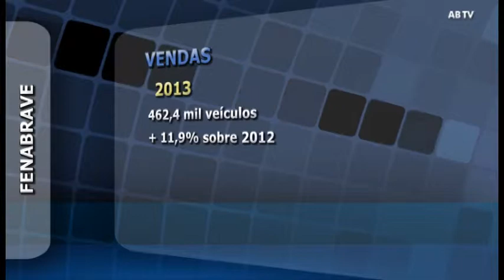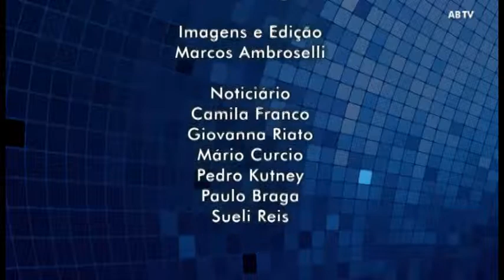Noticiário Automotive Business - 22 de fevereiro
Confira nessa edição:
- Mercado segue aquecido em fevereiro;
- Quase 70% das associadas da Abeiva estão habilitadas no Inovar-Auto;
- ANEF prevê novo recorde de saldo nas carteiras este ano;
- Chinesa Geely chega ao Brasil em agosto.